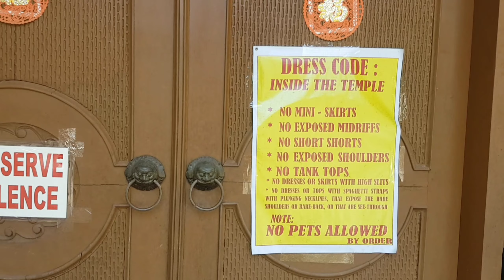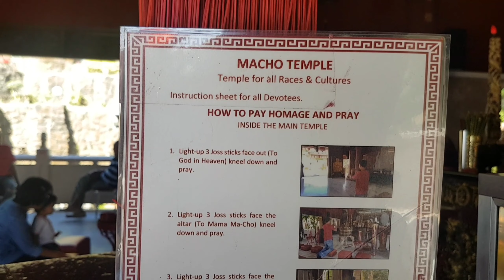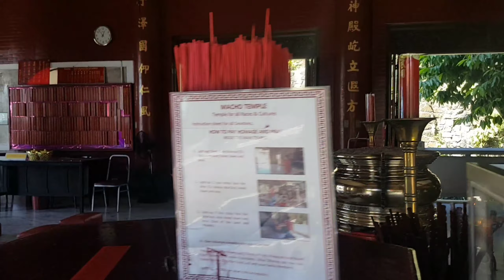ma cho CHINESE TEMPLE: PHILIPPINES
The Ma-Cho, Mazu or Ma Cho Temple is a Taoist temple to the Chinese sea-goddess Mazu located on Quezon Avenue in Barangay II, San Fernando, La Union in the Philippines.
'The first Taoist temple in the Philippines where the renowned Spider Dome is found. Perched atop a hill overlooking the vast China Sea with a panoramic view of the harbor of San Fernando and China Sea, the Temple is a vast complex of stone carvings of Taoist disciples, and lions, arches, fountains, towers, pagodas, gardens, dormitory and spacious parking space. Inside you will find the breathtaking 13 tiers spider-type dome, camphor-wood-carvings of deities and many traditional Taoist interior decors. The temple, built December 5, 1976, by the respected architect Thomas Diokno sans professional fees. The late Mr. Dy Keh Hio and the late Tourism Minister Mr. Jose D. Aspiras were the the moving spirit behind the Temple’s construction.'

macho temple in la union

what is a chinese temple called
chinese temple drawing
chinese temple inside
chinese temple cartoon
chinese temple interior
chinese temple near me
chinese temple design
chinese temple minecraft
la union tourist spot
pindangan ruins
macho temple batangas
bauang beach description
poro point lighthouse
gapuz grapes farm
baluarte watch tower
san fernando la union tourist spot

chinese temple drawing
chinese temple inside
chinese temple cartoon
small chinese shrine
chinese temple clipart
chinese temple png
white horse temple
puning temple
dafo temple
chinese temples near me

buddhist temple in binondo
buddhist temple quezon city
cebu city philippines temple
sri sri radha madhava mandir
iskcon sri sri radha-madhava mandir
indian population in philippines
kuang kong temple
seng guan temple
chinese temple in malate manila
living in binondo
binondo facts
taoist temple cebu entrance fee 2019
taoist temple cebu dress code
what is a taoist temple called
phu sian temple
taoist temple manila
camotes cassava festival

hindu temple in philippines
chinese temple in manila
chinese temple in philippines
seng guan temple
buddhist temple in makati

chinese temple silhouette
chinese temples drawing
china temples images
chinese temples minecraft
chinese temple roof design
chinese temple tattoo meaning
chinese buddhist temple architecture
japanese temple
japanese temple images
indian temple
free images
bauang beach history
gapuz grapes farm
macho temple batangas
halo-halo de iloko
pindangan ruins
poro point lighthouse la union
pindangan ruins la union
tangadan falls history
balay anito falls
baggak festival description
balay anito falls description
dinengdeng festival description
baluarte watch tower
tangadan falls
poro point lighthouse
thunderbird la union
tobacco festival in la union
ma cho po
beach bauang la union
balay anito falls history

macho temple batangas
la union 2019
poro point lighthouse
thunderbird la union
grape farm la union
san fernando la union
gapuz grapes farm
visit china temple  in the north
bauang beach history
gapuz grapes farm
macho temple batangas
halo-halo de iloko
pindangan ruins
balay anito falls

l
la union delicacies
bauang
poro point lighthouse
la union itinerary
san fernando, pampanga tourist spot
tangadan falls
first class resort in la union
hotels in la union
la union province map
tripadvisor san juan, la union

la union beach
la union airbnb
partas bus schedule to la union
cococay resort hotel
beach resort in la union
aureo la union
trivago
la union destinations

la union map
poro point lighthouse
la union itinerary
la union festival
tangadan falls
la union tourist spots itinerary
8 tourist spots in la union
tourist spot in san fernando la union
la union hotspots
gapuz grapes farm
tourist attraction in pangasinan
ma-cho temple
man-made forest luna la union
immuki island
where to eat in la union
la union to baguio
mountain in la union
adventure in la union
where to eat in san juan, la union
what is the purpose of this text la union
w